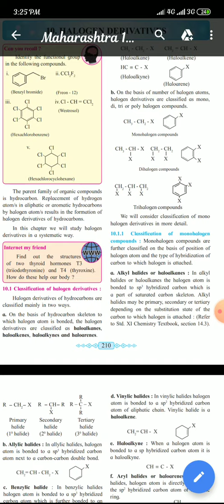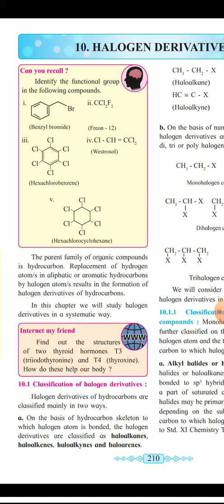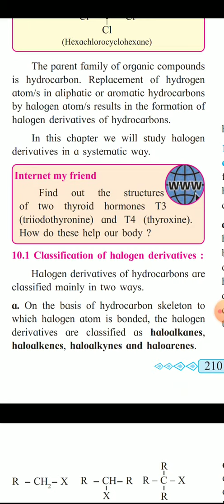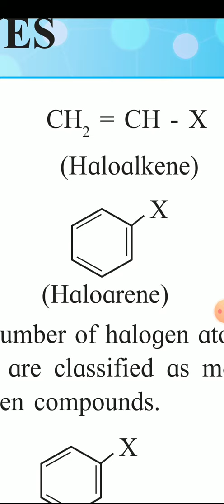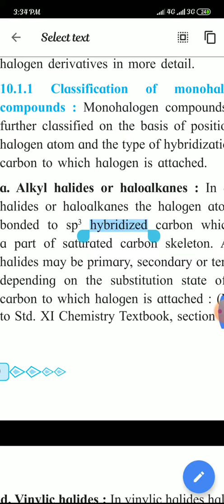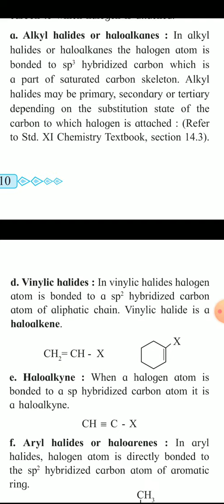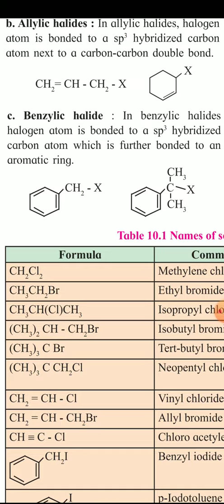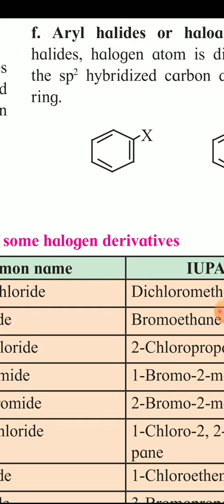12th Chem Halogen Derivatives Neet Jee Marathi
Neet Jee Marathi  launchpad